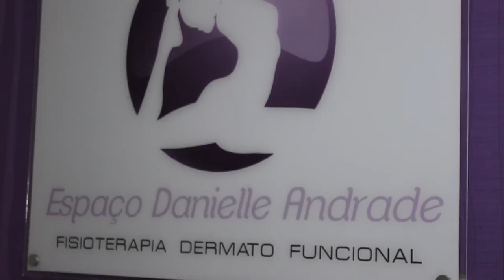Clube de Serviços OAB Santos - Espaço Danielle Andrade